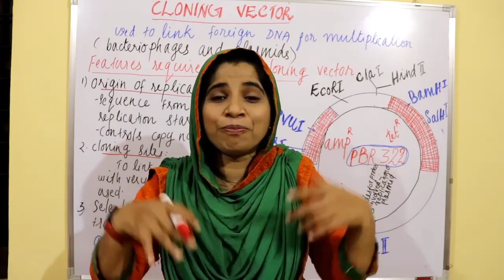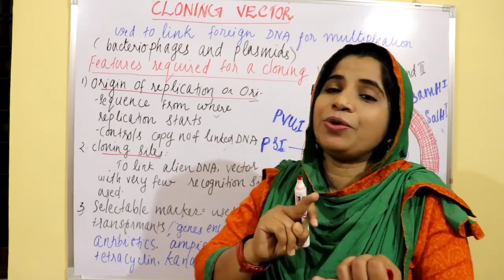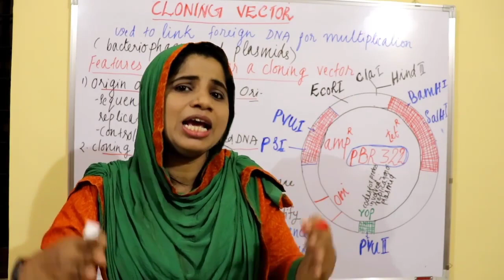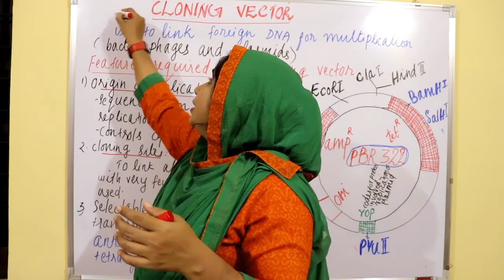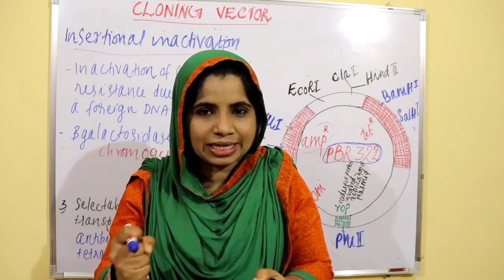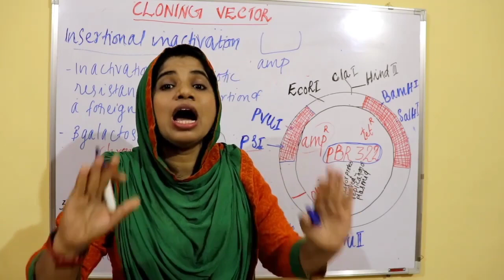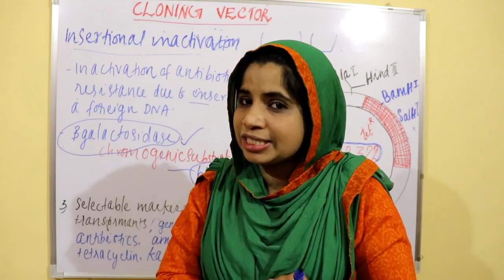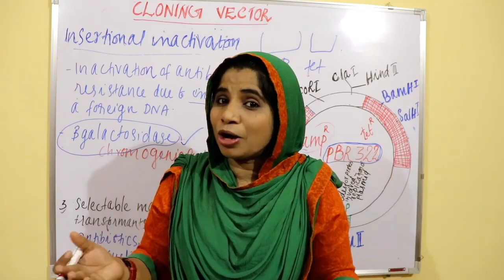+2 /NEETBOTANY|biotechnology:part 5| CLONING VECTOR|sameerapp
ocloning vectors ---vehicles used to link align piece of DNA for multiplication
FEATURES
1 .ORIGIN OF REPLICATION OR  ori
      sequence from where replication starts
      controls  copy nunumber.
2. CLONING SITES... recognition sites for linking align DNA
              vector with ver few recognition sites are used  ; presence of more                          than one recognition site will generate several fragments and complicate gene cloning.
SELECTABLE  MARKER
            used to identify transformants and eliminate non transformants
            antibiotc resistant gene
  for ampicillin,tetracyclin,  kanamycin ,tetracyclin etc marker for ecoli
INSERTIONAL INACTIVATION
   inactivation of antibiotic resistance due to insertion of a foreign DNA